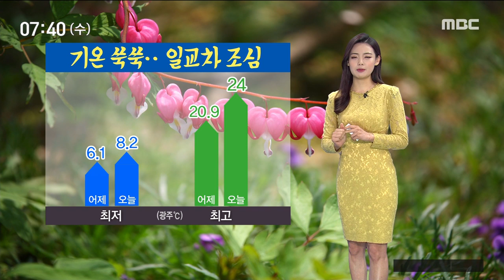[뉴스투데이]날씨